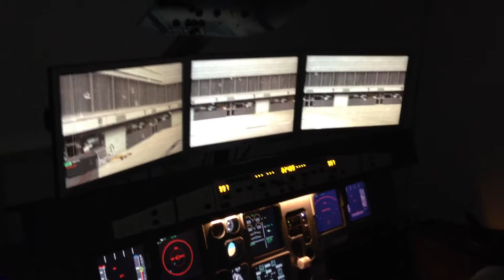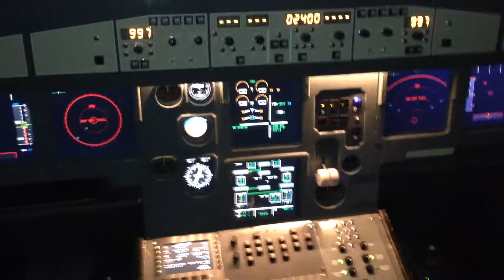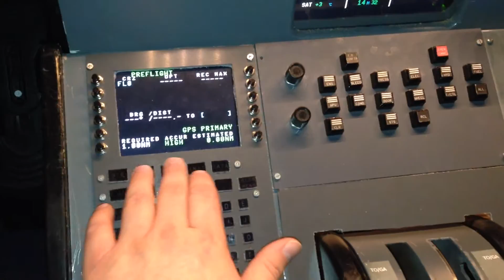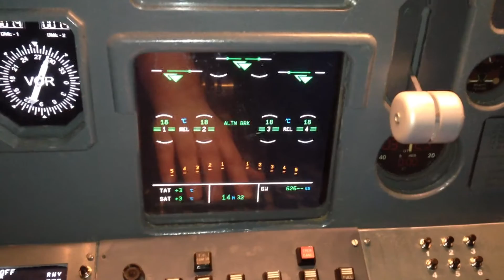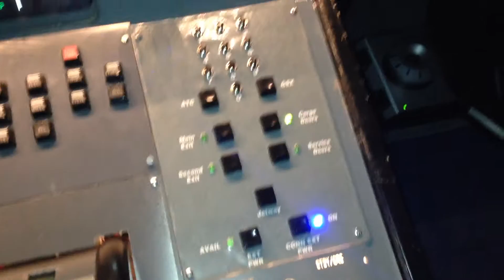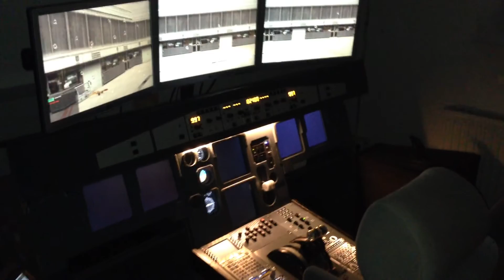Airbus A320 Homecockpit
Eine kurze Vorstellung meines Homecockpits, welches ich zum großen Teil aus (günstigen) Eigenbauten realisiert habe.

Als Basis dient der FSX mit der Jeehell FMGS Software, die Schnittstellen zur Hardware sind Arcazes und Mobiflights.

Dies ist mein erstes Youtube Video überhaupt, seid nicht zu hart mit mir :-) Als Aufnahmegerät diente mein iPhone 5.